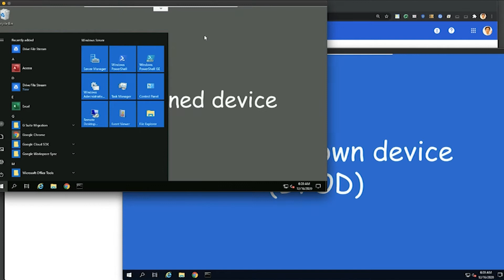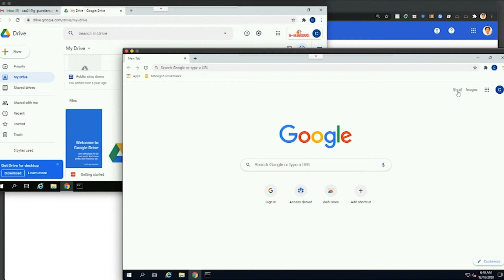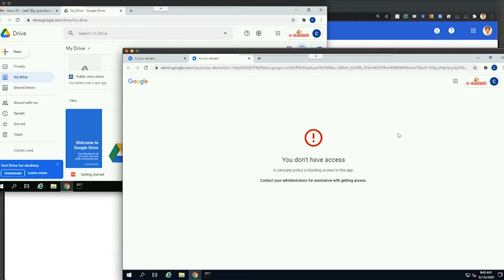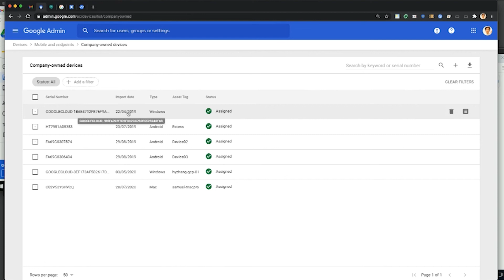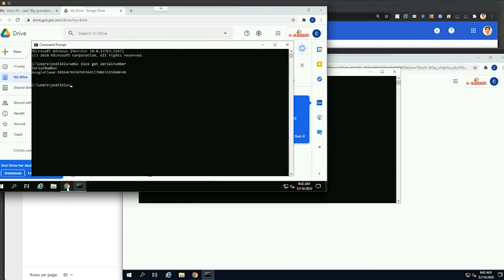Google Workspace - Context-Aware Access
Using Context-Aware Access, you can create granular access control policies to apps based on attributes such as user identity, location, device security status, and IP address.

Context-Aware Access gives you control over which apps a user can access based on their context, such as whether their device complies with your IT policy.

You can still set access policies, such as 2-Step Verification, for all members of an organizational unit or group. Context-Aware Access provides additional granular and contextual controls for those users.